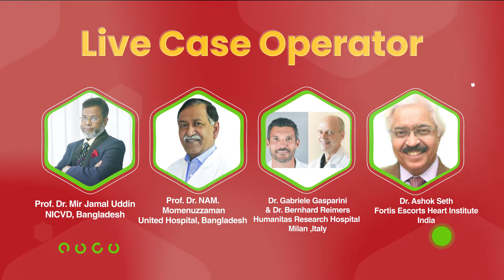BD INTERVENTION 2021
Event Promo